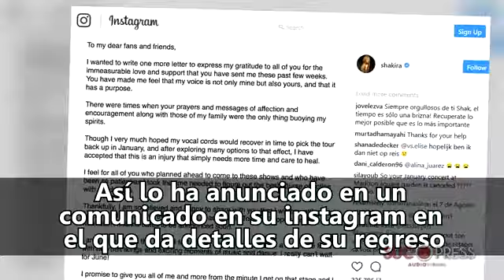¡Regresa Shakira!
La colombiana Shakira regresa a los escenarios para continuar con su gira ELDORADO. Esa es una buena noticia. La mala sin embargo, es que solo lo hará a partir del mes de Junio por recomendaciones de los médicos.
Así lo ha anunciado en un comunicado en su instagram en el que da detalles de lo que será su regreso.
Comenta que tenía previsto continuar su gira en Enero pero ha tenido que aceptar que la realidad es que la lesión en las cuerdas vocales requiere de más tiempo para curarse.
"Estaré regresando en Junio de 2018 con mi gira El Dorado en Europa, Estados Unidos y con fechas definitivas en latinoamérica" dice en la nota.
Además de agradecer la paciencia de sus seguidores, les avisa que verán el mejor show de su carrera en el que ofrecerá un repertorio más extenso y emotivo.
Shakira lo ha pasado mal en los últimos meses al hablarse de su supuesta separación de Gerard Piqué, además de su vinculación con los Paradise papers. No todo son malas noticias para la barranquillera.